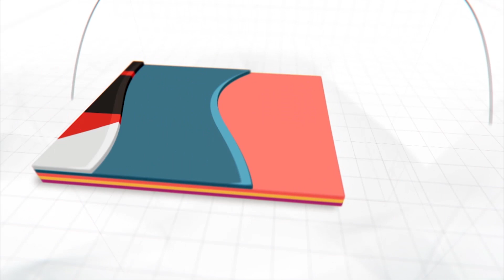HEADLINE NEWS || 10 : 00 PM || 26-09-2023 || KALYAN NEWS TV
Kalyan news tv is the top Pakistani news channel covering national news from a diverse array of fields -- from politics and current affairs, business and sports to international, entertainment and culture. The channel aims at providing factual, in-depth and latest news as and when it happens. Tune in to Kalyan news tv to stay updated, whether at home or on the go, on all things current and relevant.